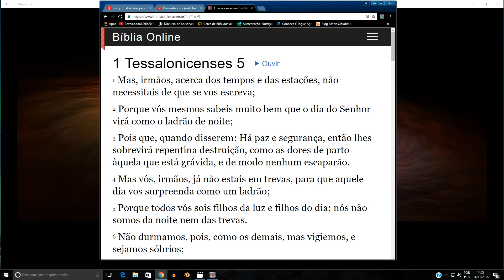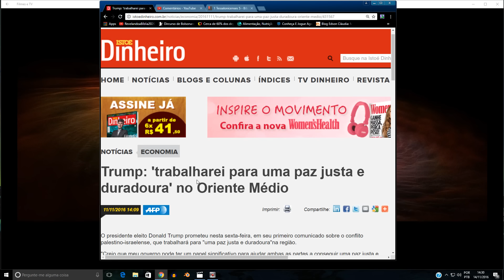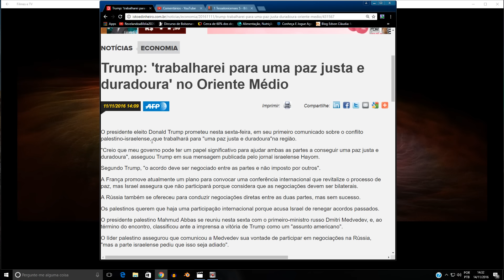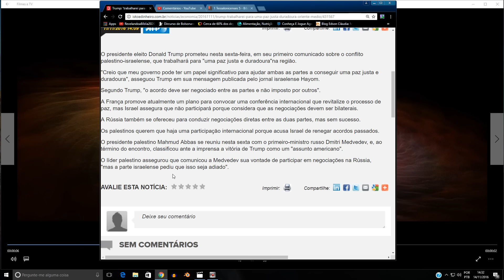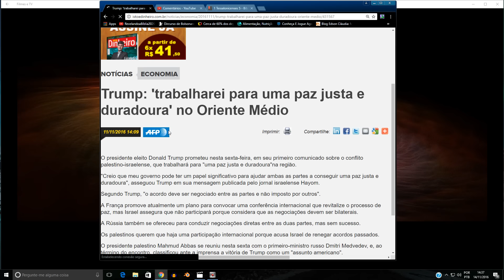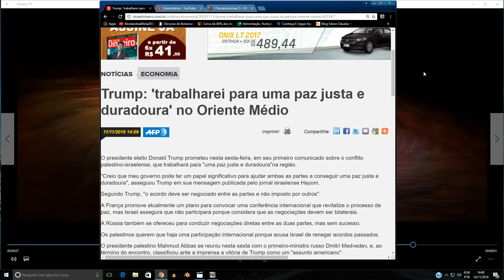PAZ E REPENTINA DESTRUIÇÃO - O FIM JÁ COMEÇOU (72)